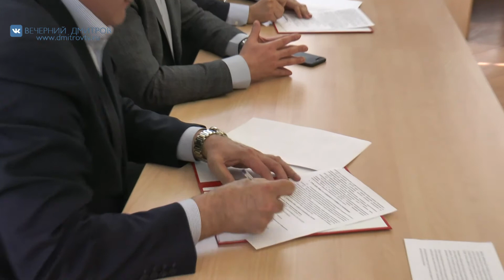Чествование победителей проекта «Путевка в жизнь»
Репортаж из конференц-зала Дмитровской торгово-промышленной палаты, где совсем недавно состоялось чествование победителей проекта «Путевка в жизнь»